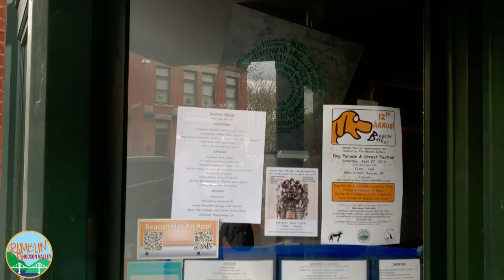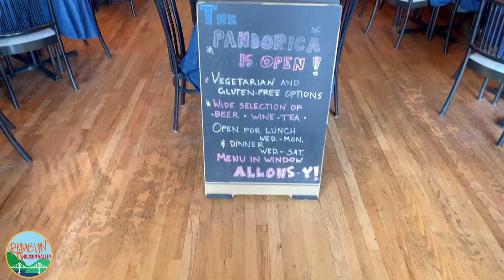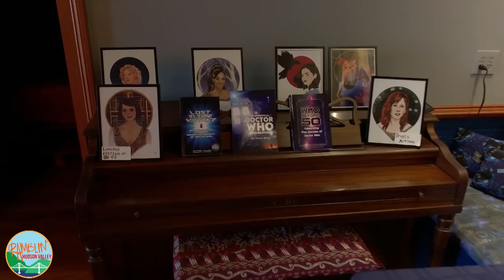The Pandorica Restaurant - A Dr. Who Themed Main Street Beacon New York Eatery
The Pandorica Restaurant, Main Street in Beacon New York

Have you landed on this alien Main Street eatery in Beacon recently?

I have to admit, I've been a Dr. Who fan since the late 70's and early 80's when Channel 13 would play reruns of the Tom Baker era on a Saturday morning. A couple of years back I had heard someone was opening a restaurant themed from the more current Matt Smith era in Beacon called The Pandorica Restaurant, but I hadn't made my way there until recently.

During my time with Shirley Hot, the owner of The Pandorica Restaurant on 165 Main Street, in Beacon New York we had a chance on a quiet Monday to chat over the history of the eatery and her own love of the British Doctor who navigates his TARDIS through time and space.!

Or better yet, just drive to Main Street in Beacon, park and have some fresh Bangers and Mash while watching an episode of Dr. Who!

And trust me, the bathroom is a sci-fi fun experience!

Your Ramblin' Hudson Valley Guy,
Sean